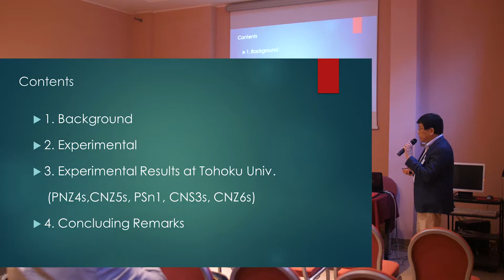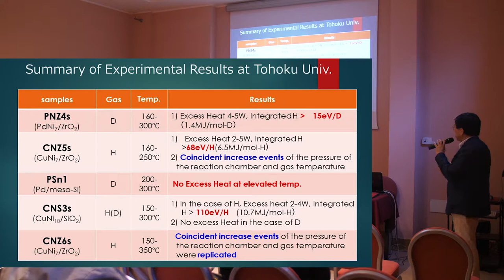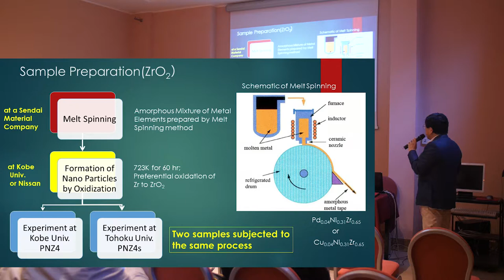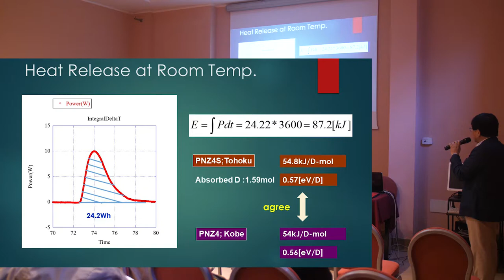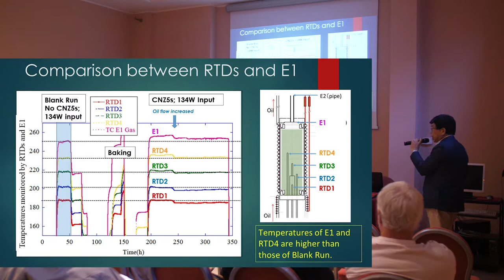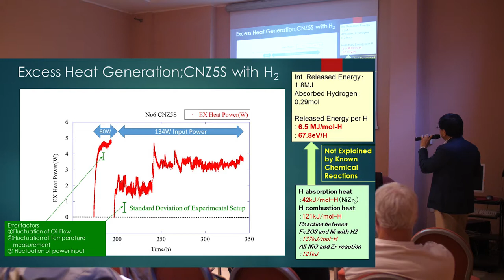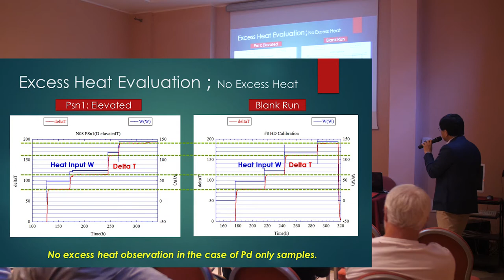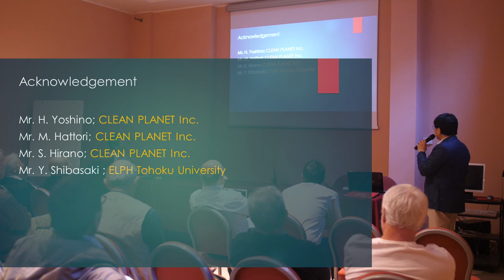ASTI WORK12 - IWAMURA – Experiments Using Metal Nanocomposites and Hydrogen Isotope Gas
12th International Workshop on Anomalies in Hydrogen Loaded Metals

Yasuhiro Iwamura
Research Center for Electron Photon Science, Tohoku University, Japan

Takehiko Itoh
CLEAN PLANET Inc., Japan

Akira Kitamura
Graduate School of Maritime Sciences, Kobe University, Japan

Akito Takahashi
Technova Inc., Japan

Koh Takahashi
Technova Inc., Japan

Reiko Seto
Technova Inc., Japan

Takeshi Hatano
Technova Inc., Japan

Tatsumi Hioki
Green Mobility Research Institute, Institutes of Innovation for Future Society, Nagoya University, Japan

Masanori Nakamura
Research Division, Nissan Motor Co., Ltd., Japan

Masahiro Kishida
Graduate School of Engineering, Kyushu University, Japan